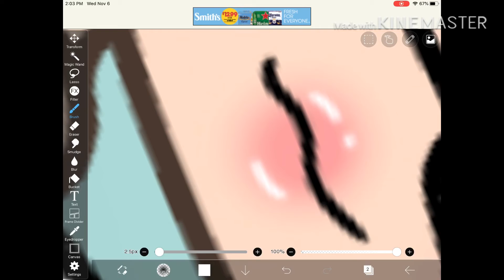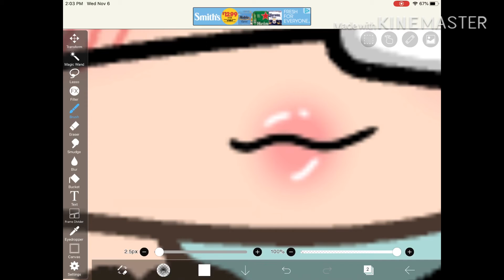SPOOKY SZN IS OVERR 🎅🎅🎅🎅🎅🎅🎅🎅